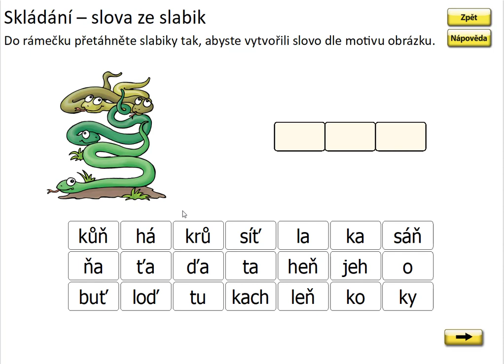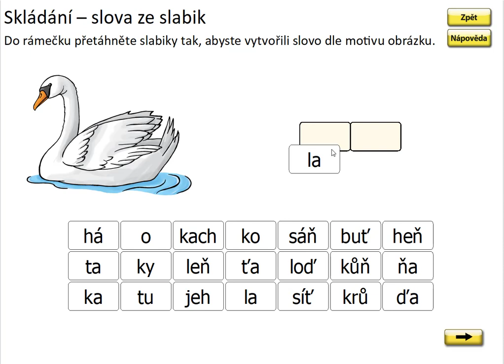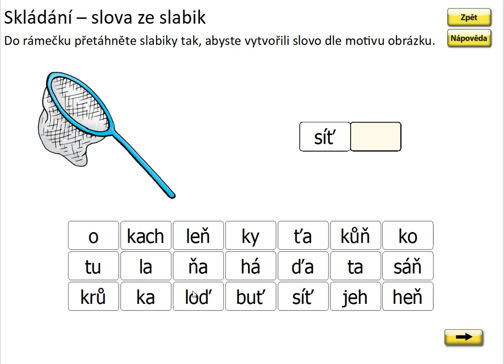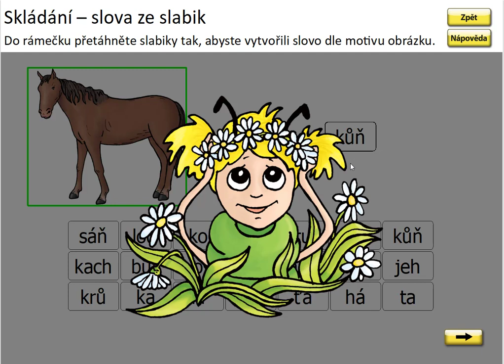Písmena Ď, Ť, Ň (skládání slov), SLABIKÁŘ 2, str. 43, cv.1 procvičování